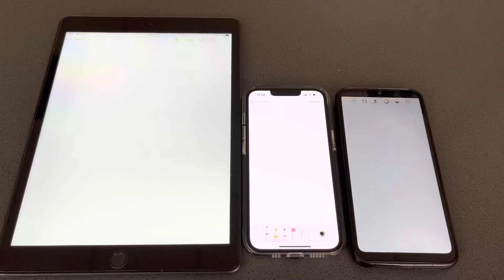Jak funguje Graphite Uni na více zařízeních? - FIXED Customer Care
Stylus se zařízením nepárujete, stačí jej zapnout a používat. Díky tomu je možné se stylusem pracovat i na více různých zařízení najednou.